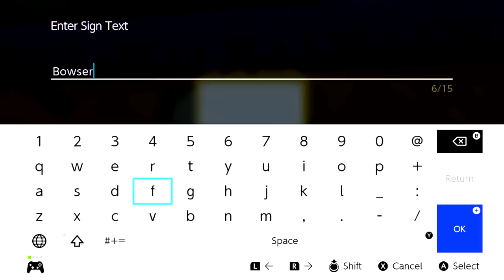Bowser Jr Goes To High School! [NEW SCHOOL] - Nintendo High School - (Minecraft Switch) [42]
In this episode Bowser jr and his friends attend a brand new highschool!